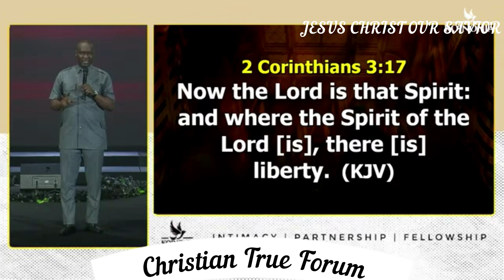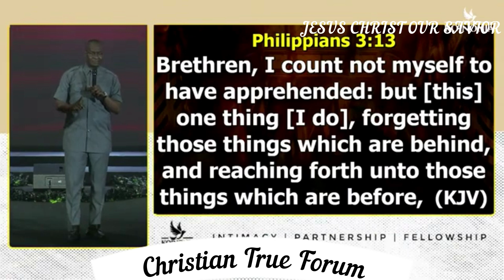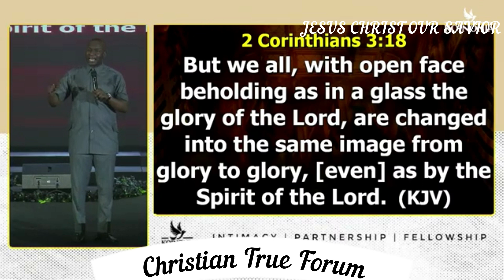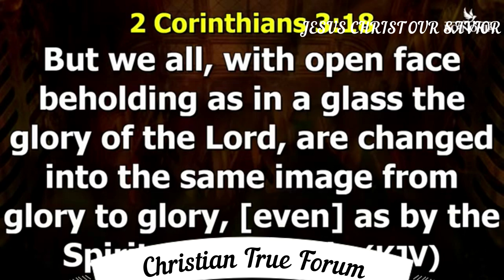BEHOLDING THE GLORY OF THE LORD IN WORSHIP BY APOSTLE JOSHUA SELMAN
BEHOLDING THE GLORY OF THE LORD IN WORSHIP

KOINONIA WORSHIP EXPERIENCE WITH APOSTLE JOSHUA SELMAN